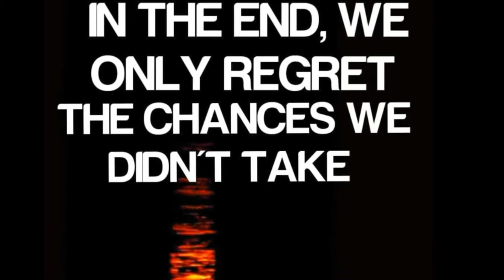Spiders in Australia - Music: Eurythmics - Sweet Dreams (Are Made Of This)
produced by Chrissy CY - spiders in australia - please do not watch if you suffer from Arachnophobia. Random clip about Spiders in Australia. Eurythmics - Sweet Dreams (Are Made Of This)